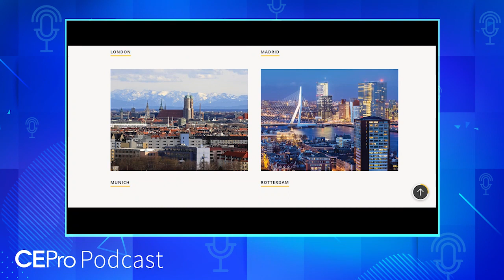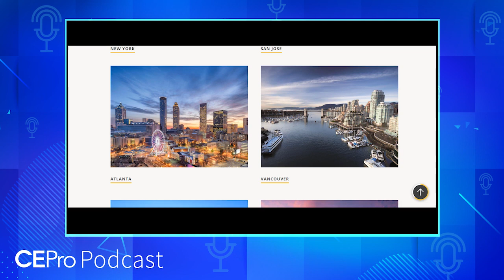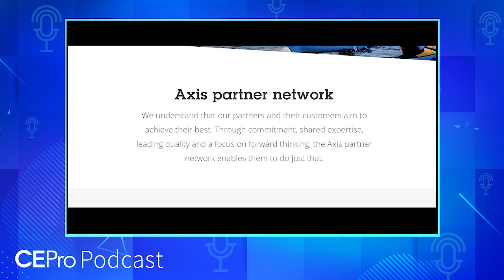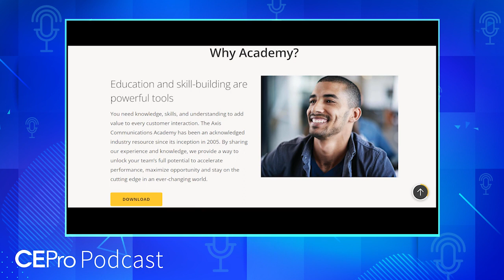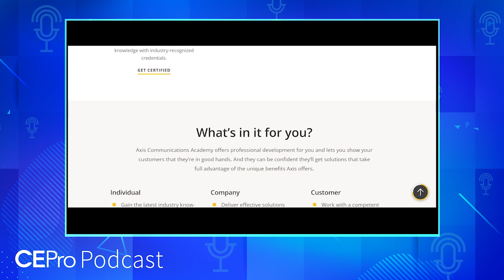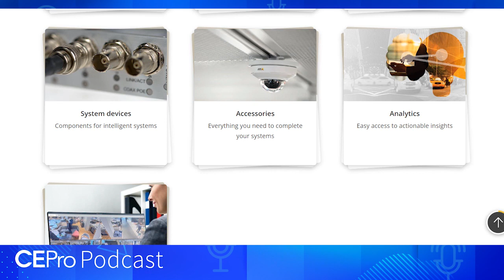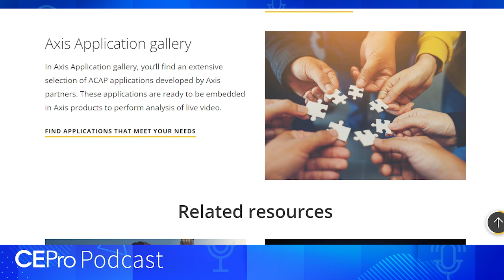CE Pro Podcast #136: Providing Smarter Video Surveillance & Security with Axis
The big ISC West security tradeshow in Las Vegas is around the corner, and we have one of the leading video surveillance providers on this week’s CE Pro Podcast to walk us through technologies, applications, trends and more. Fredrik Nilsson, VP of the Americas at Axis Communications, joined me for a conversation last summer that is still very relevant today for custom integrators in the security market.

Axis is based in southern Sweden, where Nilsson hails from originally, though for two decades he’s called the Boston area home, near the company’s North American HQ in Chelmsford, Mass. The company was founded 40 years ago, back in 1984, and by 1996 had invented the IP network camera, originally more for web monitoring use, Nilsson says. Now Axis is a global leader in both IP network cameras and overall video surveillance cameras for security.